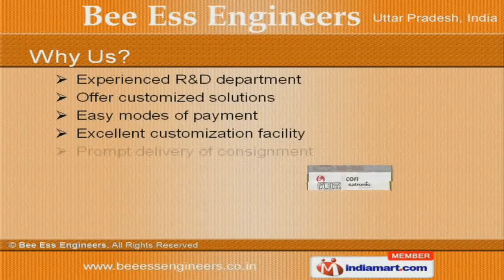Ladle Preheaters by Bee Ess Engineers, Ghaziabad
Welcome to Bee Ess Engineers, Manufacturer & Suppliers of Industrial Burners & Boilers. An ISO 9001:2000 certified company, Established in 2002, at Ghaziabad. Our Complete quality assurance & trustworthy vendor base help us to Cater Indian Subcontinent. Shriram Piston & Rings Limited and Minda Corporation Ltd. are few of our prestigious clients and we are supported by Easy modes of payment, excellent customization facility & Prompt delivery of consignments. We offer a diverse range of Industrial Burners, Radiators & PSA Oxygen Gas Plants. Our Industrial Burners & Laddle Pre Heaters are widely appreciated in the market. Hot Water Boilers & Radiators offered by us are compact in design, neat in appearance and sturdy in construction. We also provide Electrical Stainless Steel Hot Water Generators that requires low investment and minimal operational cost. Along with that we offer Rad Hat Gas Heating Elements that are cost effective. We are into making of PSA Oxygen Gas Plants which are designed for the perfection.